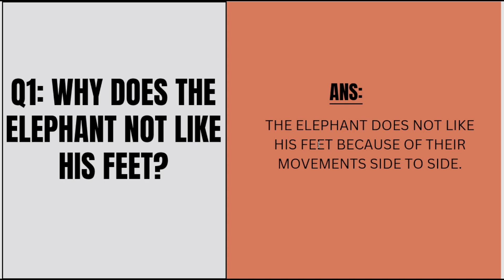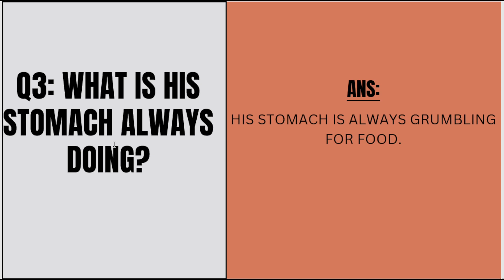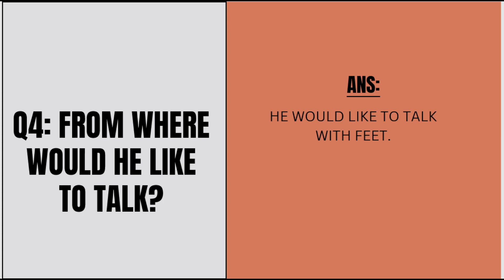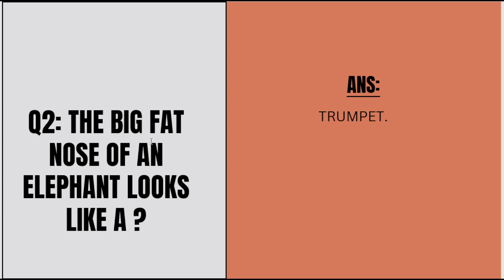A BABY ELEPHANT'S COMPLAINT| CHAPTER 12| CBSE BOARD|COMPETENT ENGLISH READER GURUKUL PUBLICATIONS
IN THIS VIDEO WE WILL SOLVE ALL BACK EXERCISE THEIR QUESTIONS AND ANSWERS IN AN EASY WAY WHICH BRINGS COMFORT TO EVERY CHILDREN.